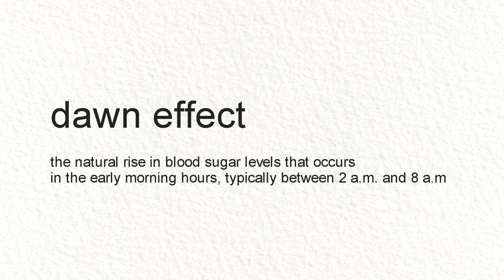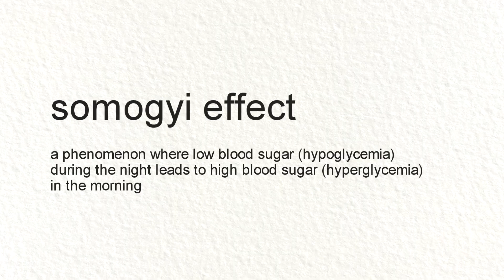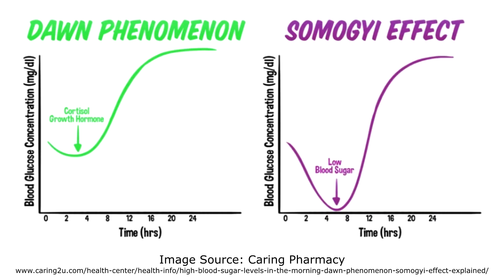Why your blood glucose is high in the morning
🌅 Why Is My Blood Sugar High in the Morning?

Understanding the Dawn Phenomenon

Waking up with elevated blood glucose is a normal physiologic response—it’s called the dawn effect or dawn phenomenon.

In the early morning hours (typically between 2 a.m. and 8 a.m.), the body releases hormones like cortisol, growth hormone, and glucagon. These increase insulin resistance and signal the liver to release more glucose into the bloodstream to prepare the body for waking and activity.

💉 Who does it affect?

This occurs in both diabetics and non-diabetics.

It’s more noticeable in people with diabetes, especially due to impaired basal insulin release and reduced insulin sensitivity.

🛡️ How to mitigate it naturally:

1. Follow a lower-carbohydrate diet, especially at dinner.

2. Engage in regular exercise, particularly in the evening.

3. Incorporate resistance training after meals to improve insulin sensitivity.

4. Avoid late-night snacking, especially on high-glycemic foods.

With proper strategies, the dawn effect can be managed and minimized—without needing more medications in many cases.

Social Media Handles:

1.

2.

Although all measures are taken to ensure that the content of the YouTube channel is accurate and up-to-date, all information contained on it is provided ‘as is’. We make no warranties or representations of any kind concerning the accuracy or suitability of the information contained on this channel. Dr. Ennin and his team may at any time and at their sole discretion change or replace the information available on this channel. To the extent permitted by mandatory law, Dr. Ennin shall not be liable for any direct, incidental, consequential, indirect or punitive damages arising out of access to or use of any content available on this channel, including viruses, regardless of the accuracy or completeness of any such content